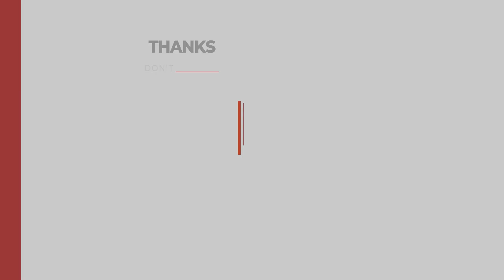How is Pneumonia caused?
This video discusses how How is Pneumonia caused?